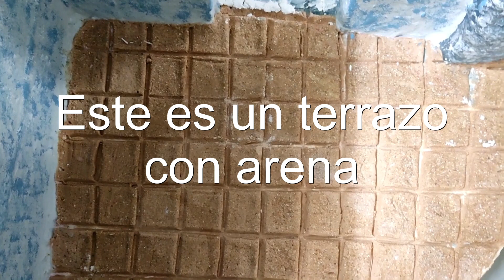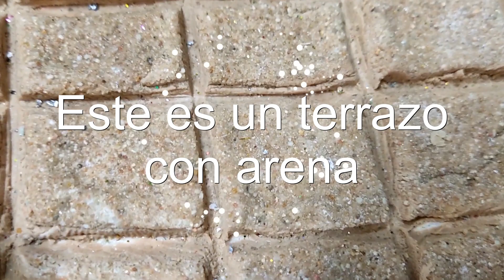✔️ Como hacer AZULEJOS para una CASA DE MUÑECAS 😜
Hola mis queridos Street Tubers, en el video de hoy les explico cómo hacer azulejos para decorar una casa de muñecas. Muchas gracias, un beso fuerte